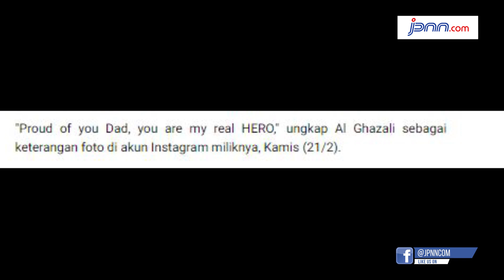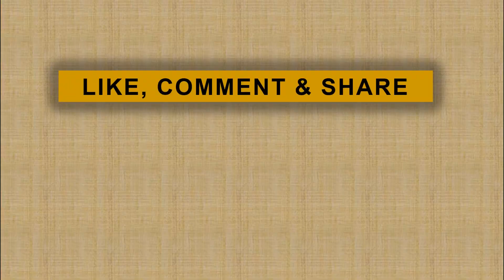Bikin Kaus Bergambar Ahmad Dhani, Al Ghazali My Hero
jpnn.com, JAKARTA - Al Ghazali punya cara khusus memberi dukungan untuk ayahnya, Ahmad Dhani yang kini ditahan di Rutan Medaeng, Jawa Timur. Dia sengaja membuat kaus bergambar pentolan Dewa 19 itu dengan tulisan My Hero…